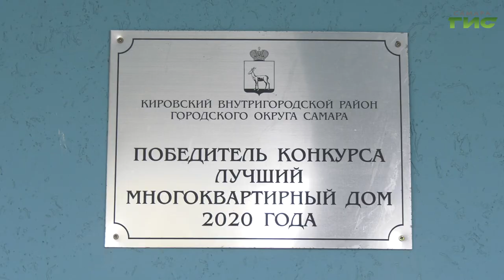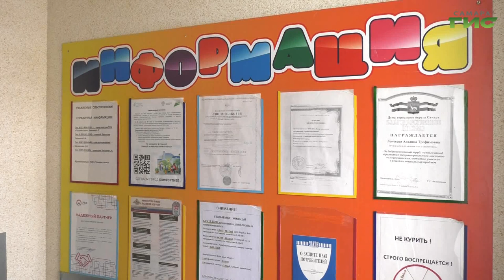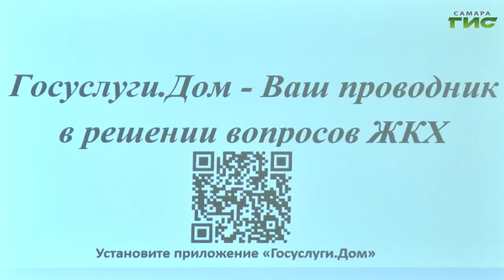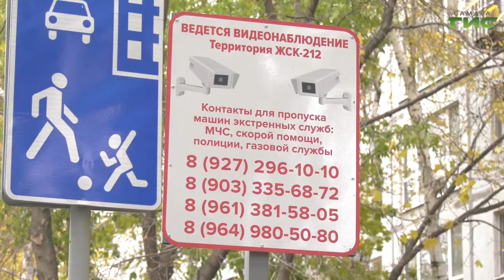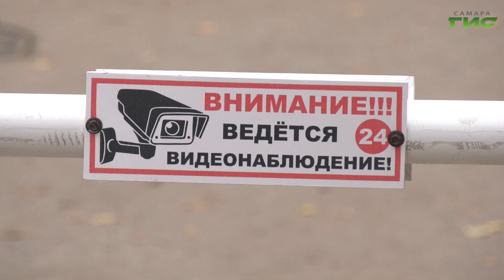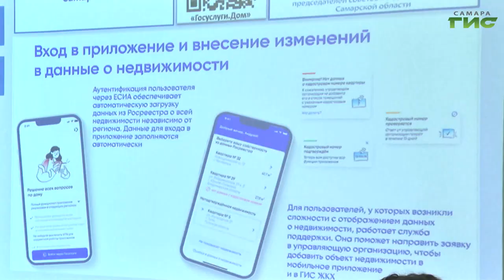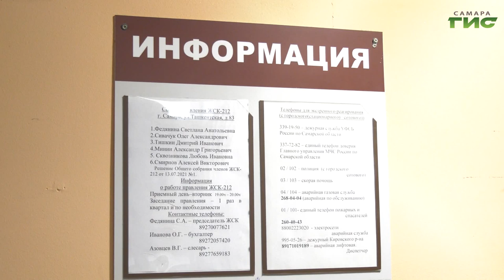"Какая форма управлением домом лучше?" / "Совет моего дома" от 01.11.2023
Кому доверить управление дома: УК или ТСЖ и ТСН или ЖСК? Что входит в их обязанности? В чем их преимущества и недостатки? Смотрите программу "Совет моего дома". Гости в студии: Алексей Старостин, заместитель руководителя управления развития реконструкции и ремонта департамента городского хозяйства и экологии администрации г.о. Самара и Виктор Часовких, руководитель регионального центра "ЖКХ контроль".